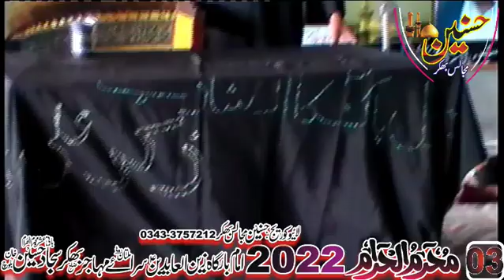Molana Najeeb Ul Hassan Khan Majlis Aza 3 Muharram 2022 Sara e Muhajir Bhakkar